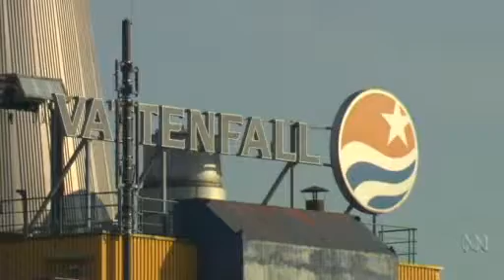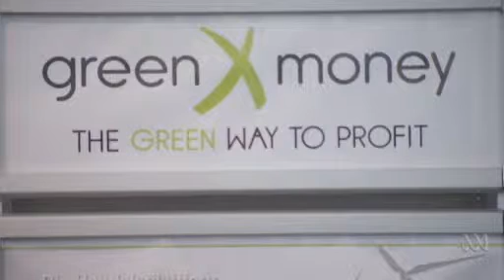Germany's renewable energy incentives and regulations attracting Australian companies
An Australian company which invented a renewable energy electricity generator says it was forced to move its operation to Germany because of a lack of opportunities in Australia.

Ceramic Fuel Cells, a Melbourne-based CSIRO spin-off company, said its generator could cut electricity bills by up to 50 per cent for households and small businesses.

But the company moved its operations to Germany two years ago to benefit from generous German government subsidies not on offer in Australia.

"This is what we need right now," the company's Germany-based managing director, Frank Obertnitz said.

"We are at an early stage. We need to commercialise the product and the incentives in Europe are much better for that."

Germany is in the middle of an energy transition it calls Energiewende, which aims to shut down nuclear plants, reduce carbon emissions and increase electricity produced from renewable sources.

"After Chernobyl, and then Fukushima, the German population said no to nuclear," said Dr Patrick Graichen of the influential think-tank, Agora Energiewende.

The program was accelerated after the Fukushima nuclear disaster in 2011. Before then, Germany was heavily reliant on nuclear and fossil fuels.